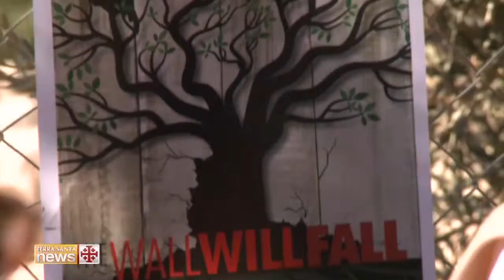Una preghiera ecumenica per la settimana mondiale della pace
SI è svolta una preghiera ecumenica  nella zona di Bir Onah,  in solidarietà con i cristiani che hanno visto i loro terreni confiscati.